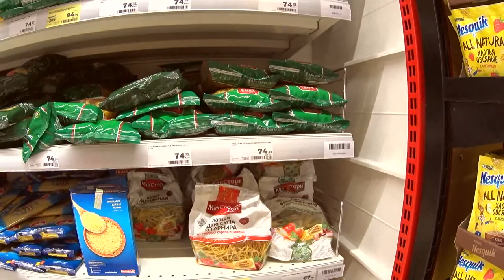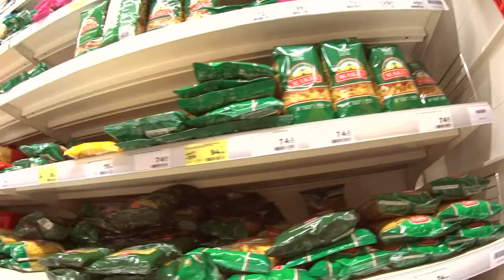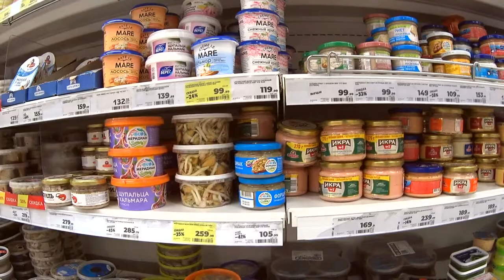Магнит. Цены СЕГОДНЯ! Семейный МАГНИТ. Цены июнь 2022, что будет дальше? Сходил в магазин МАГНИТ.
цены
продукты
светофор
украина
цены в россии
рост цен
обзор
россия
светофор новинки
цены на продукты в россии
лента
продукты питания
магазин светофор новинки
магазин светофор
светофор магазин
новинки в магазине светофор
санкции
светофор 2022
ашан
пятерочка
турция 2021
влог
новый ассортимент светофора
светофор последнее
путин
светофор новое
война
обзор магазина светофор
покупки
магазин
ukraine
цена
дорожают продукты
турция 2020
светофор каталог товаров
ul family
светофор цены
светофор обзор
война в украине
светофор каталог
турция
trip
stop war
спецоперация
кризис 2022
рост цен в россии
russia
светофор апрель 2022
подорожание
дорого
цены 2021
вроцлав
2021
доброслав 13
цены в праге
travel live
польша
кризис
фикс прайс
новости
закупка продуктов
travel life
travel
украина сегодня
галамарт
турция отдых
плзень
акции ашан
ашан акции
цены ашан март 2022
ашан москва
акварелька наталья
оливковое масло
sok
дешёвые цены турция
пишмане турция
ценывгермании
ценанапродукты
гранатовый соус турция
сравнение цен
турция дёшево
турция сейчас
турция сегодня
авсаллар 2021
авсаллар
turkey
turkey 2021
лидл
дешёвый магазин
турция магазин
турция авсаллар
продуктовый магазин
саша дример
sasha dreamer
цены на
феодосия крым
феодосия крым 2022
феодосия 2022
покупки 2021
продукты на месяц
обзор покупок
покупки еды
продуктовая закупка
продуктовые покупки
закупка в ленте
еда
закупка
акции
обзор продуктов
покупки на неделю
продуктовая корзина
продукты для семьи
магазин лента
закупка еды
путешествия
магазин ашан
цены ашан
чехия
покупка продуктов
чешский лидл
последнее видео светофор
светофор сегодня
заtravel
покупки ашан
epic npc man
маяк
победа
постные
лариса бочарова
рецепт
топ
харьков
видео
исландия
стамбул
блог
vakarti
тренды
trands
стамбул 2020
стамбул 2021
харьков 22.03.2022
машины
автомобили
ценник
запчасть
подорожало
автозапчасти
сахар
вирусное видео
бомбежка харькова
новости в харькове
обстрел харькова
ситуация в харькове
костко сша
закупка в костко
офис
будни
покупатель
vldl на русском
озвучка vldl
дубляж
озвучка
карен
bored
уличный опрос
магазины
люди о росте цен
магнитогорск
жить невозможно
инфляция
озвучено на русский
скетчи
vldl
жизнь в чехии
travel blog
epic npc
эпик нпс мэн на русском
смешная озвучка
на русском
пародия
онлайн игры
пенсионеры
экономика
чё по чём в сша
цена на
америка цены
продукты цены
сколько стоит
сша цены
костко
costco цены
американский магазин
влог сша
влог америка